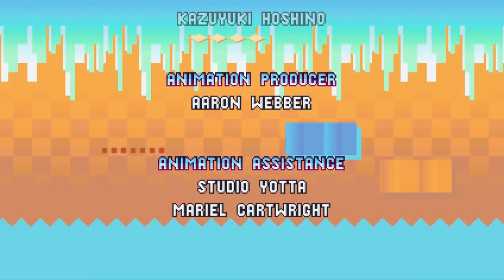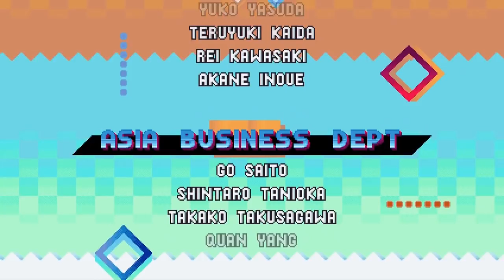[WR] Sonic Mania Sonic + Tails WR Speedrun - 59:49 (World Record) - Unbeatable run, Mania is dead!